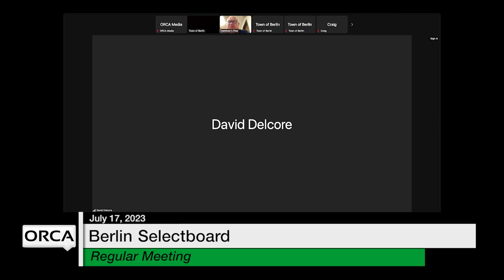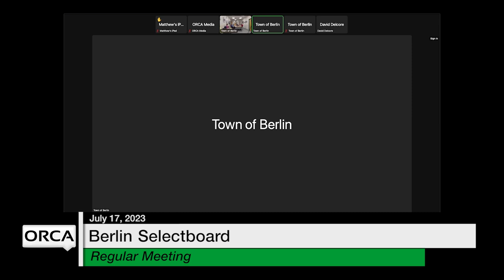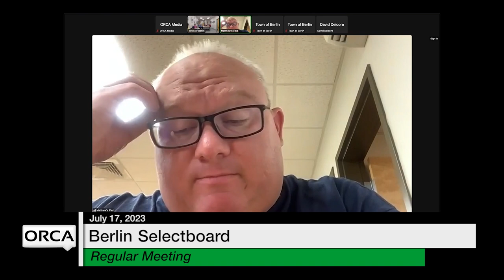Berlin Selectboard - July 17, 2023 [BNS]